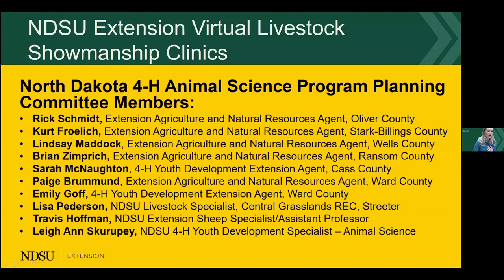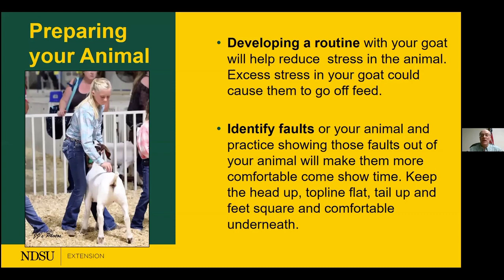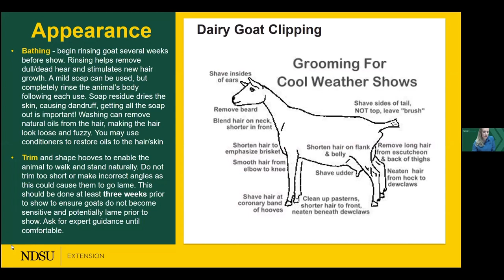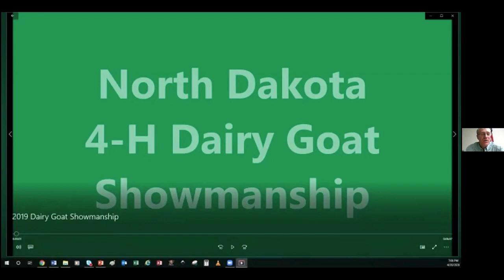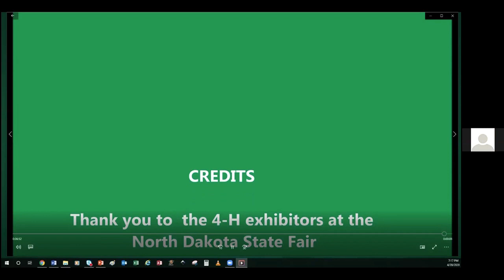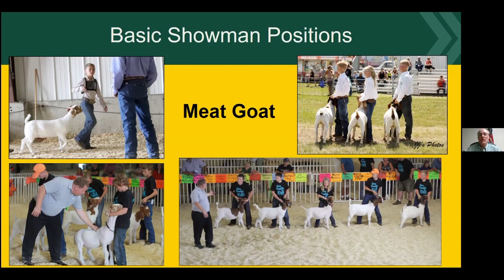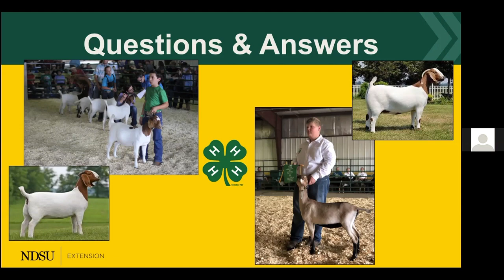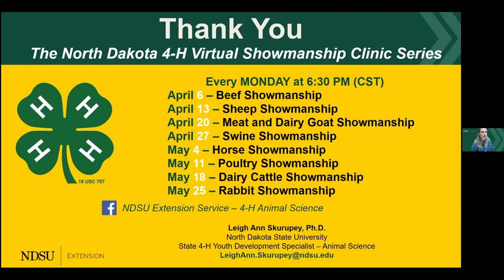North Dakota 4-H Goat Showmanship Virtual Clinic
Learn about how to succeed in the dairy and meat goat showmanship pen!